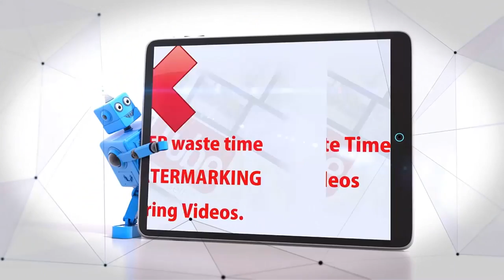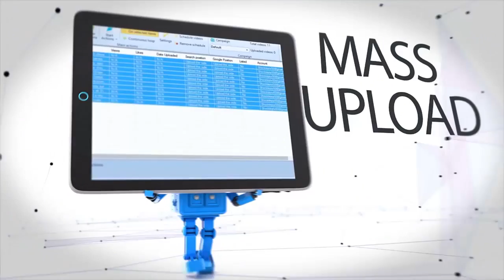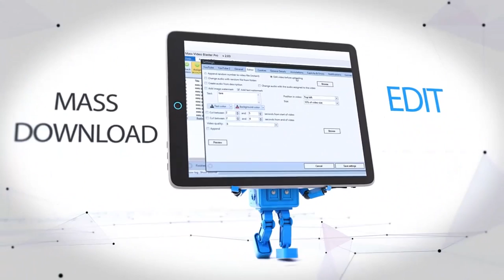Mass Video Blaster Pro - Mass Youtube Uploading Software - Mass Video Blaster Pro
mass video blaster pro - mass youtube uploading software -  Mass Video Blaster PRo CrAcK Working PROOF
Mass Video Blaster PRO is the ultimate mass youtube video uploader Video Marketing Blaster Pro Software HD Video
Video marketing blaster pro results

 video marketing blaster pro crack video marketing blaster pro download video marketing blaster pro review video spin blaster pro vmb pro

 mass video blaster pro 32 bit | mass video blaster pro 64 bit | Hindi technical guruji | download | video marketing blaster pro | video marketing blaster review Home / Tag Archives: how to download VMB pro

Video Marketing Blaster Pro - Top YouTube Research and Rankings Software
Best Tags For YouTube Video Download 3GP, MP4, HD MP4, And Watch Best Tags For YouTube Video  youtube views trick, youtube views,video marketing blaster crack,increase youtube video ranking,select title for youtube video,best tags for youtube video
Video Marketing Blaster Pro reviews Bonus & 70%Discount · Video Marketing Blaster Pro reviews Bonus & 70%Discount

 youtube marketing software, mass youtube uploader, video upload software, mass video blaster, mass video blaster download, video blaster in autopilot
with mass video blaster pro is the world’s best youtube mass uploader and downloader!. ass video blaster pro is the ultimate tool to mass upload youtube videos mass video blaster uploads 50 videos in less then 5 minutes.  TAGS; Mass Video Blaster Pro Crack · Mass Video Blaster Pro Last

 Name :Mass Video Blaster Pro + Mass Video Downloader 1
 Tag Archives: how to download VMB pro

 02:54 ·· Video Marketing Blaster Pro - Top YouTube Research and Rankings Software · ·· Video Marketing Blaster Pro - Top  The best tags for YouTube video SEO

Video marketing blaster pro reviews with bonus and huge discount
Mass Video Blaster Discount » SAVE $70 OFF

 video uploading software, mass video blaster, video blaster, mass video blaster download, mass video download, youtube video blaster